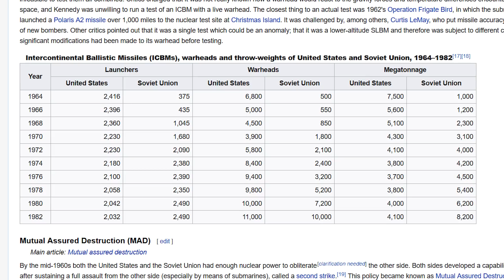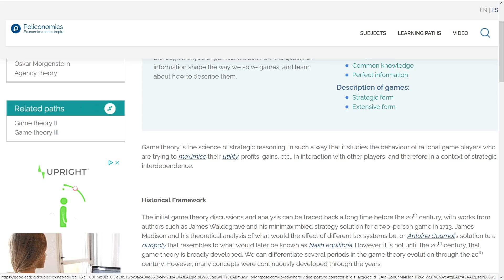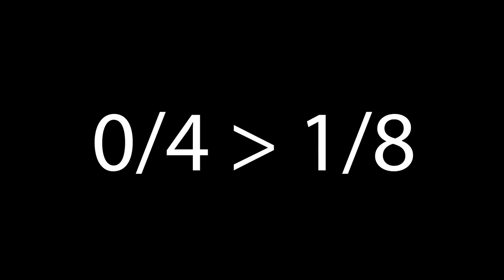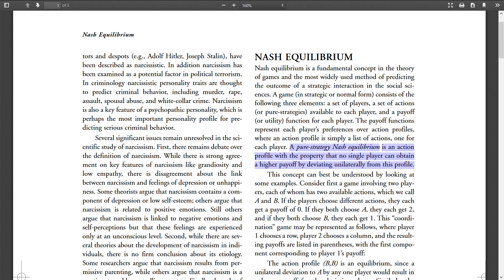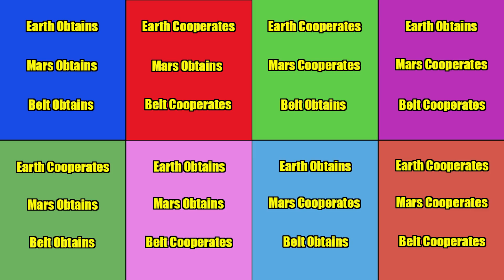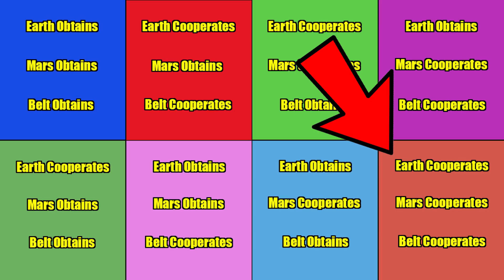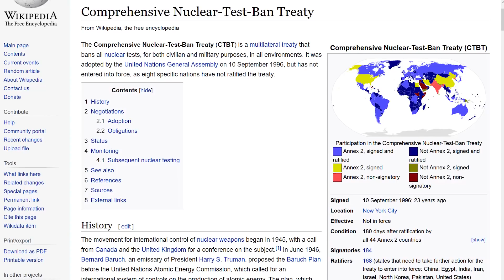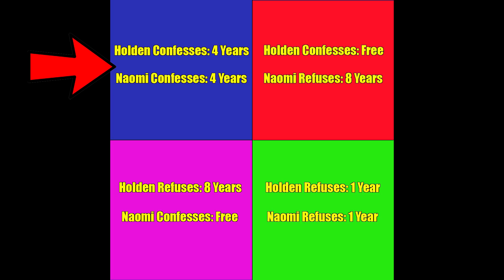How Game Theory Explains The Expanse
The Expanse is well known for its scientific accuracy but the show's political conflict also contains a lot of realism. Today we use political science and game theory to think about why the discovery of the Protomolecule incited an arms race among the major powers in the Sol System.